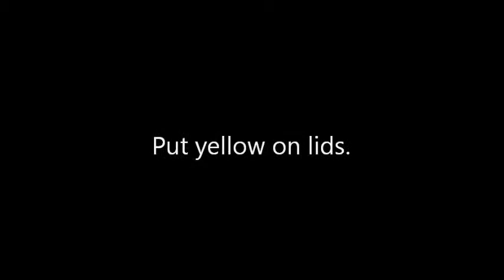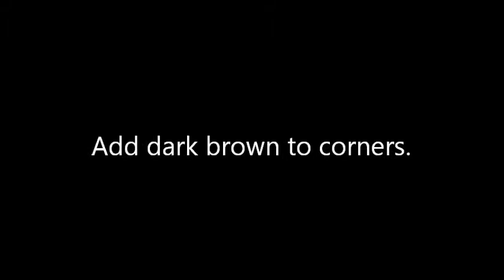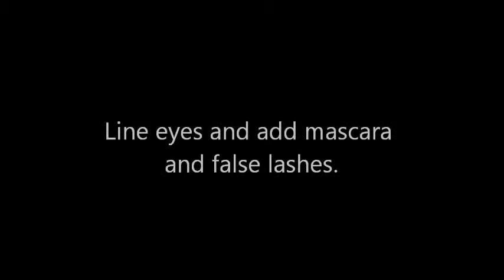Helga Makeup Look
Tutorial of how to do the eye makeup for Helga in SRO's production of Cabaret. Colors did not show up as vibrant in video as they were in person.